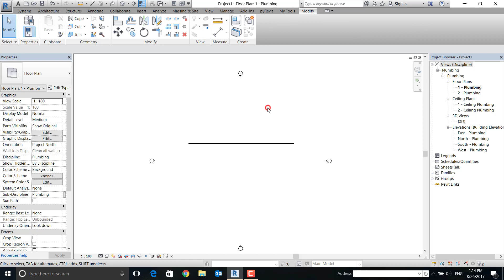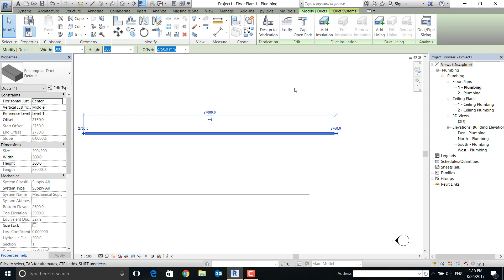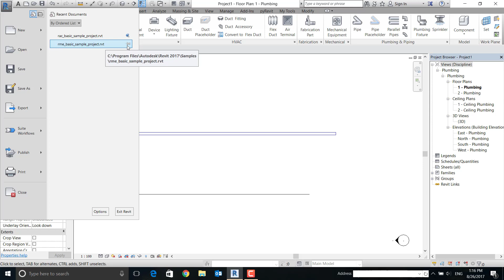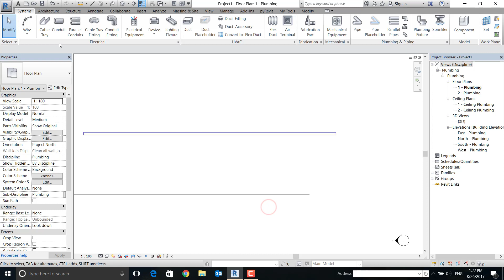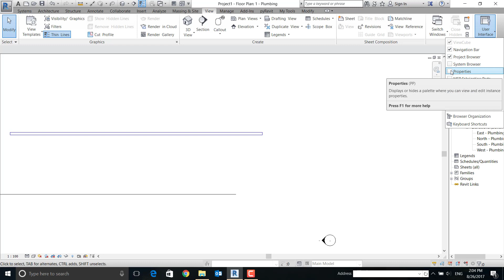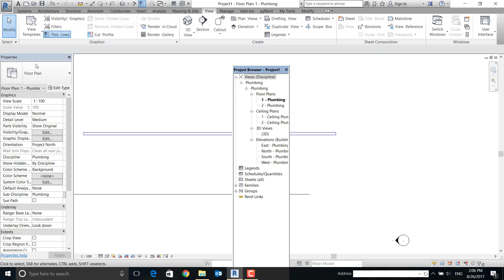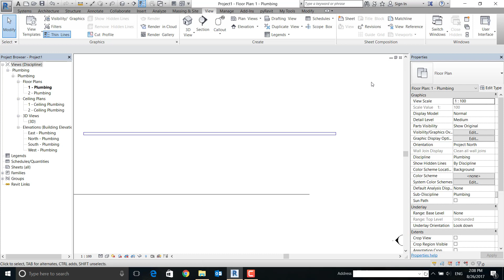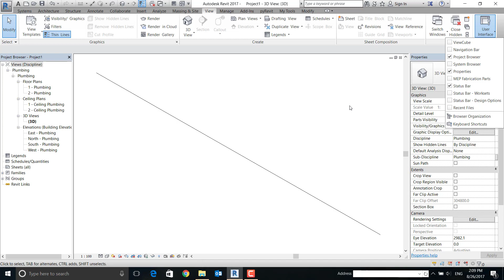Revit MEP 2017 Tutorial | Customizing Revit User Interface Part 2/4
Customizing Revit User Interface Part 2/4